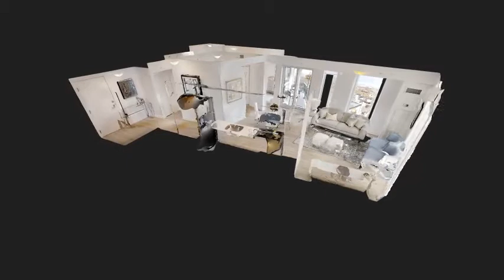BEACHHill Apartments | Toronto | Apartment 3D Tour | 2b2b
For more information on BEACHHill Apartments

Newly designed, smoke-free, contemporary living awaits at BEACHHill Apartments; perfectly located in the heart of the Upper Beaches community at Woodbine Avenue and Gerrard Street East. This neighbourhood features a great selection of restaurants, grocery stores, cafes and pubs. The TTC streetcar is at our doorstep and we are minutes away from the Woodbine Subway Station. All these services compliment your bright and airy living space. Embrace good health with our state-of-the-art fitness facility and enjoy our outdoor terrace with multiple barbecues and lounge space. This vibrant Toronto neighbourhood will fulfill your every need.

Suite Features:
• Fresh, modern 1, 1 + den, 2 and 2-bedroom + den suites
• Open-concept design
• Freshly painted
• Luxury vinyl plank and ceramic flooring
• Stainless steel fridge, stove, dishwasher and over-the-range microwave
• Designer-styled cabinetry
• Granite countertops
• In-suite laundry
• Central air conditioning/heating
• Window coverings
• Private balcony

*Images may not reflect actual suite finishes. Dimensions for typical floor plans are approximate and not exact. Actual suite layout and size may vary from the example shown here. Prices and incentives are subject to change.
E. & O.E.